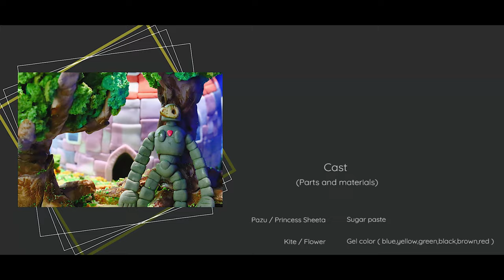『 Castle in the Sky 』 Ghibli Cake Decorating Idea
Ghibli Food Art ～ Castle in the Sky ～ Ghibli Cooking
Matcha Tart / Fondant / Jelly / cake

〔 Pazu / Princess Sheeta 〕
Fondant

〔 Kite / Flower 〕
Gel color ( blue, yellow, green, black, brown, red )

〔 Matcha green tea tart 〕
Biscuit , Butter , White chocolate , Green tea powder

〔 Tower 〕
Fondant
Gel color ( blue, red, yellow, black )
Sponge Cake
Ganache cream

〔 Ground 〕
Cocoa sponge cake
Biscuit
Gel color ( yellow, green )
Vodka

〔 Tree 〕
Fondant
Gel color ( brown, black, green )
Green tea sponge cake
Butter cream

〔 Robot 〕
Fondant Gel color ( red, black, green )

〔 Tile / Bridge 〕
Butter cookie Chocolate

〔 Pond / Water way 〕
Biscuit
Sugar
Gelatin
Gel color ( blue )

Sweets Idea
Castle in the Sky
Sugar craft
Pound cakes
Food Art Challenge
Anime/manga
Diorama Food
Studio Ghibli